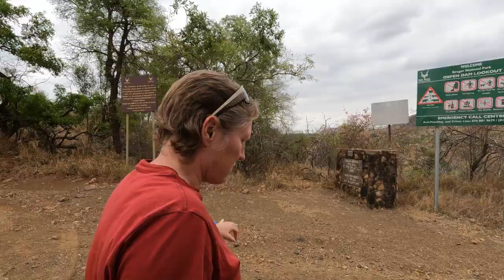Unforgettable Kruger Adventure: Cheetah Encounter & Tsokwane Picnic Delight _ E8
Our first full day at Satara began in the rain but ended with an awesome cheetah sighting, right there in the road!

We'd also get a lonely leopard all to ourselves, and get to tick off another Big 5 sightings day.

Even without taking our delicious jaffle lunch at Tsokwane picnic site into account, the day was one of the best we'd had in Kruger.

Chapters:
00:00 Welcome to Kruger - Episode 8
00:05 It's Raining in Satara
00:59 Quick Drive through the Campsite
02:07 Lynsey's BAD Directions ... and Mood!
02:53 Look for Leopards!
03:07 ... But we Found Lions
03:40 The Hungry Baboon
04:05 Jaffles at Tsokwane
04:53 Lynsey gets Ice-creamy
05:29 Tsokwane's Tree and Suzann's Wee ...
06:22 Orpen Dam
08:13 We're Here ... the Ranger Wolhurter Story
11:28 A Leopard under a Tree
12:29 The Lone Rhino
12:41 There's a Cheetah walking IN the Road
14:24 Sad old Supper after a Fantastic Day

Don't forget, if you want to travel and need a visa or ETA, tourist card, etc. Why not give iVisa a try?